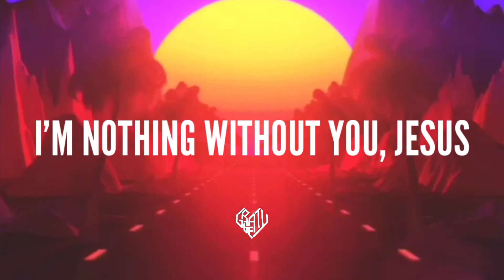graBEATy - I'm Nothing Without You, Jesus